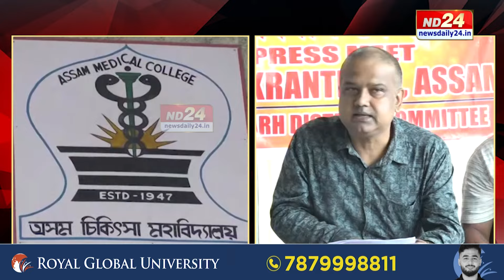Dibrugarh News: ডিব্ৰুগড়ত 'হিন্দু ক্ৰান্তি দল' নামৰ সংগঠনটোৰ সংবাদমেল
ডিব্ৰুগড়ত 'হিন্দু ক্ৰান্তি দল' নামৰ সংগঠনটোৰ সংবাদমেল। ২৬ জুলাইত AMCHত মানসিক বিকাৰগ্ৰস্ত যুৱতীক যৌন নিৰ্যাতন চলোৱা যুৱকৰ প্ৰতিষ্ঠান বি.ডি.এম এন্টাৰপ্ৰাইজৰ বিৰুদ্ধে বিষ্ফোৰক অভিযোগ সংগঠনটোৰ। বক্ৰপথেৰে অসম চিকিৎসা মহাবিদ্যালয়ৰ হাউছকিপিঙৰ ঠিকা আদায় কৰিছিল বি.ডি.এম এন্টাৰপ্ৰাইজে।

▶️ ৰাজপাট কাৰ?